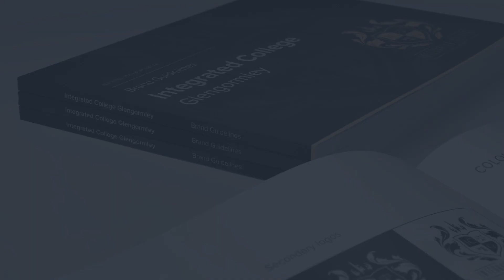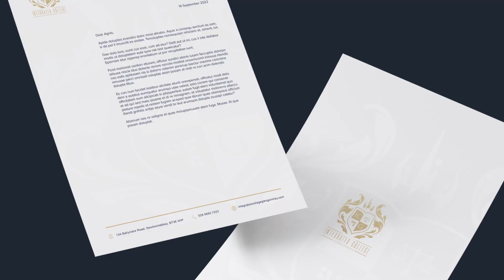Welcome to Integrated College Glengormley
Welcome to our new school, a new identity but the same commitment to providing the highest quality education in a caring and welcoming environment.

As an integrated school we believe that the future of Northern Ireland lies in children from all backgrounds and cultures being educated together. By working and growing together we can build a brighter future for our country.

As part of our exciting transformation journey we have designed a new brand, crest and school uniform. In this video you can have a glimpe into our new identity as we move forward together.

Keep an eye on our website and social media accounts as we show off how we continue to adapt our new identity. We've very excited to share our changes with you in the coming months!